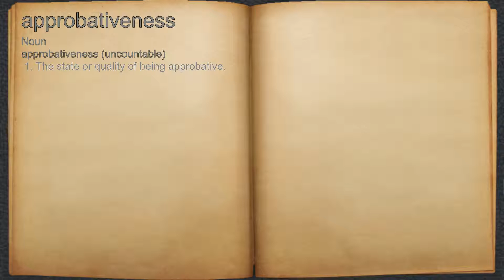What does approbativeness mean?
A spoken definition of approbativeness.

Intro Sound:
Typewriter - Tamskp